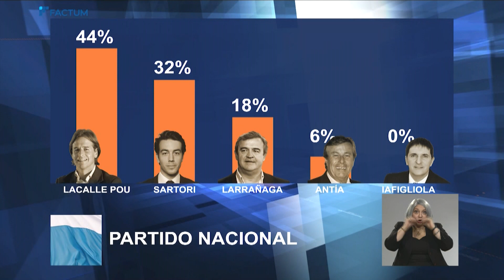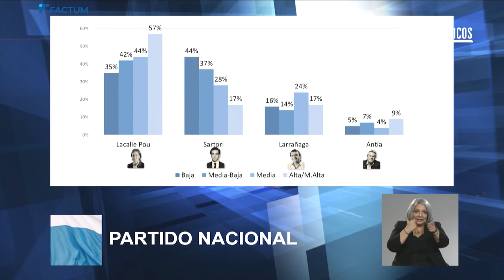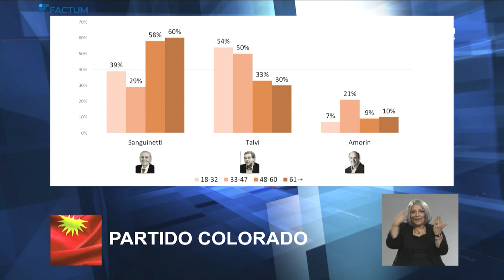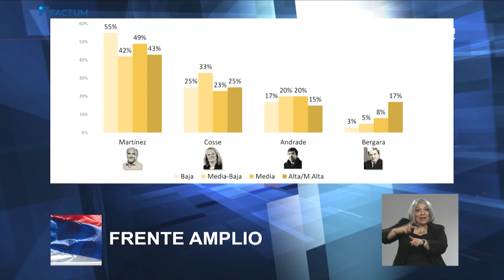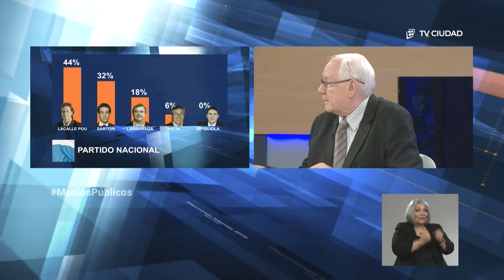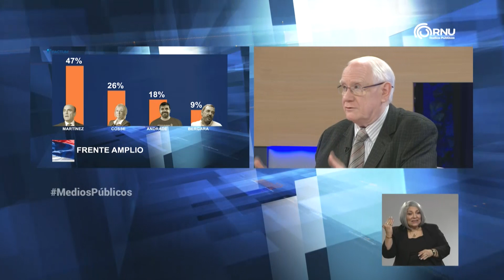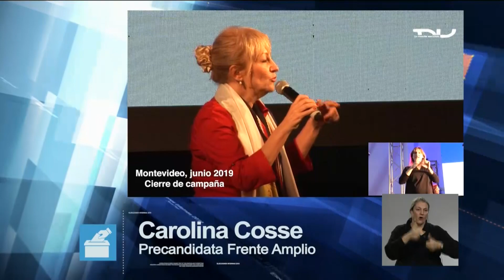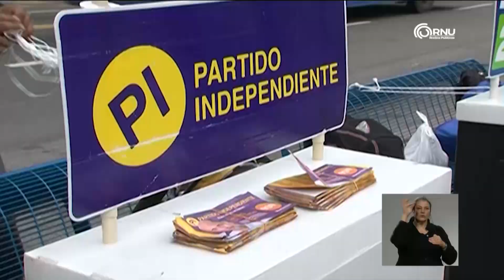Elecciones internas 2019 - Recta Final